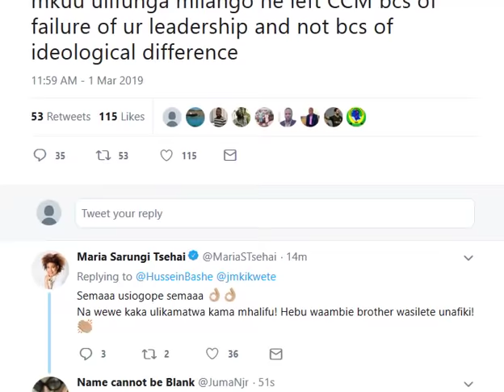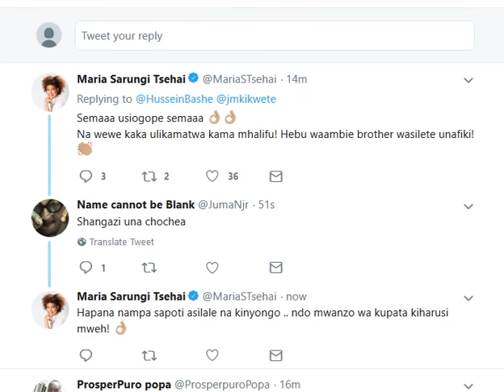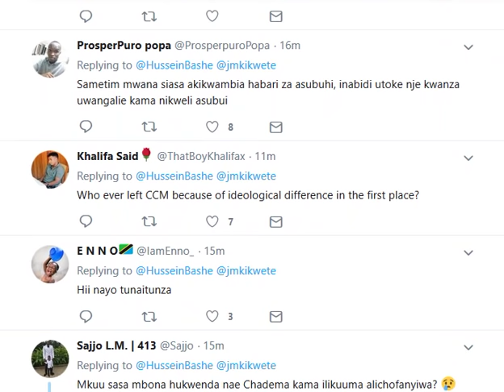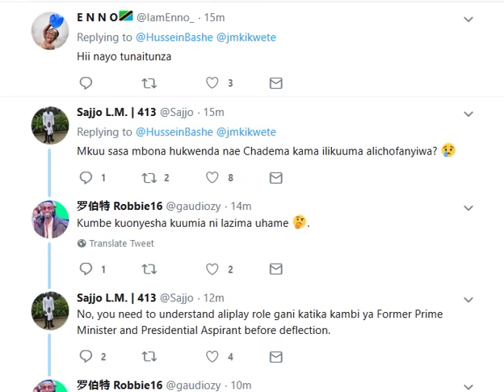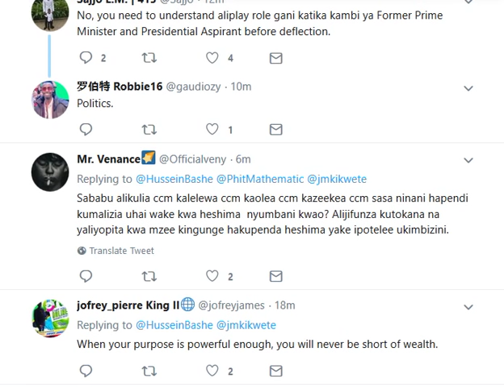DUH..! Bashe amshambulia vikali Kikwete, amuita dhaifu aliyemuondoa Lowassa CCM